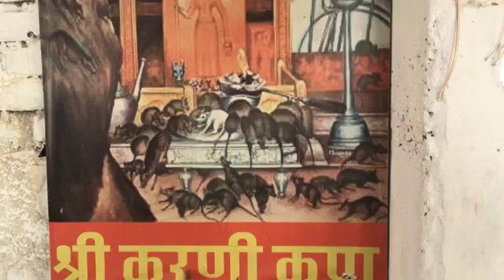A trip to Udaipur’s most famous temple, "Karni Mata"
Beautiful Udaipur from a divine perspective. Karni mata temple journey to the hilltop a good view of Udaipur